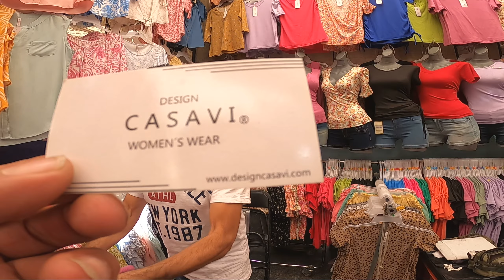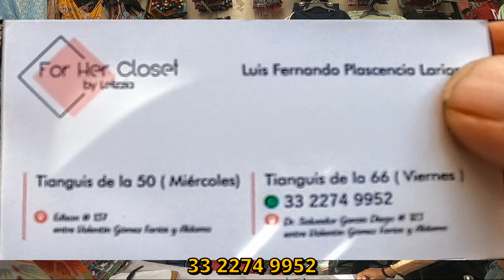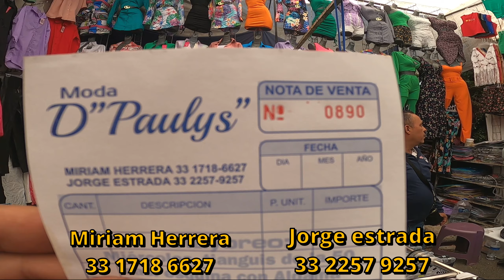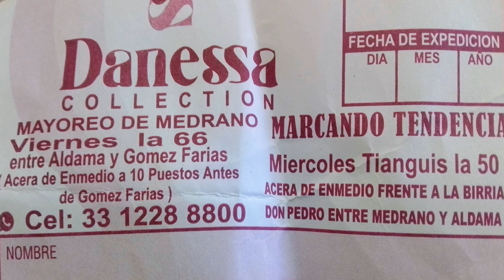El tianguis más barato de jalisco la 66 medrano con Oportunidad de Negocio o Emprendimiento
Tianguis la 66 MEDRANO el Tianguis Mas Barato De Todo Jalisco, Má de 1200 fabricantes, Precios, Informacion, Tels: Negocio mayoreo

Tianguis de prendas de Medrano, el negocio de la ropa barata
Miles de personas llegan todos los viernes al tradicional tianguis que se realiza en el cruce de las calles Medrano y la calle 66 en Guadalajara.

La noche previa hay mucho movimiento. Algunos se instalan desde las 10 de la noche del jueves, otros a la una de la mañana, cuando les llega la mercancía.

El atractivo del tianguis conocido por muchos desde hace años, es lo barato de la ropa ya que les dan precio de mayoreo y luego pueden vender las prendas con 50 ó 100 por ciento de aumento.

“Si sólo se lleva una prenda son 10 ó 15 pesos más dependiendo de lo que se trate. En el caso de blusas para dama las tenemos en 130 pesos y el precio de mayoreo son mínimo 3 prendas”,
Mayoritariamente se vende ropa para mujer aunque también se encuentran zapatos, huaraches, collares, sandalias con pedrería, relojes y pantalones para caballeros, ropa de niña y de bebe.

Horarios viernes desde 2 : AM A 3 : PM

Direccion : Tianguis de Medrano Calle 66
Dr. Salvador García Diego, San Antonio, 44800

► Watch:

 • LA MEJOR MÚSICA M...